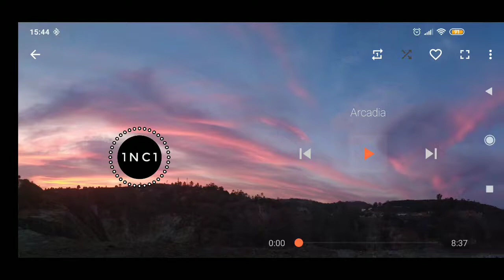deadmau5 - Arcadia (1nc1 Edit)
Hello! For this edit, I actually used this two songs:
+deadmau5 - Arcadia
+deadmau5 - Arcadia (1st Version) [Unreleased]
All the rights from the original songs goes to Joel Zimmerman aka deadmau5 and to Universal Music as well for uploading the unreleased song.
Now, with that out of the way, hope you like it.